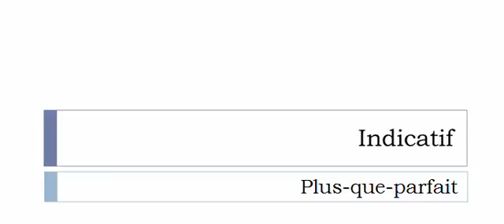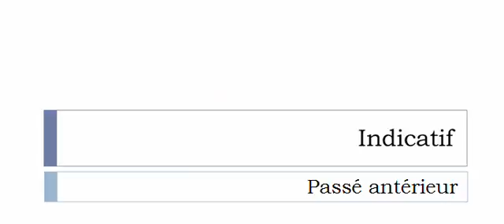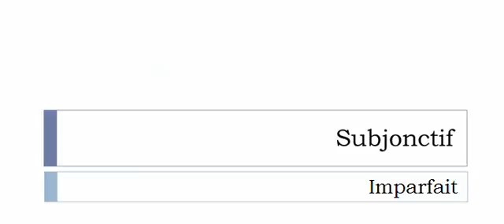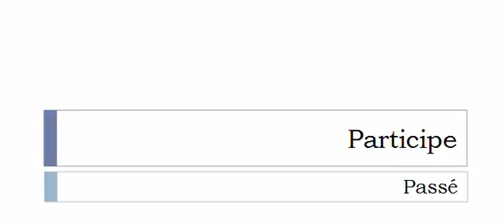Französisch lernen = Konjugation = Éduquer